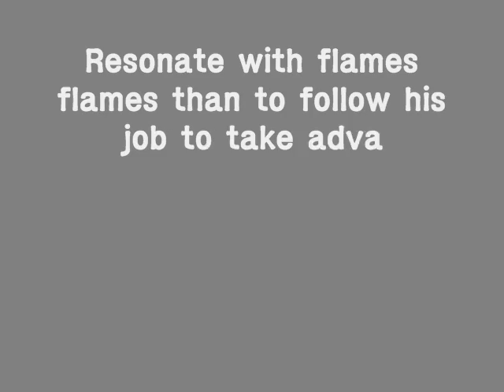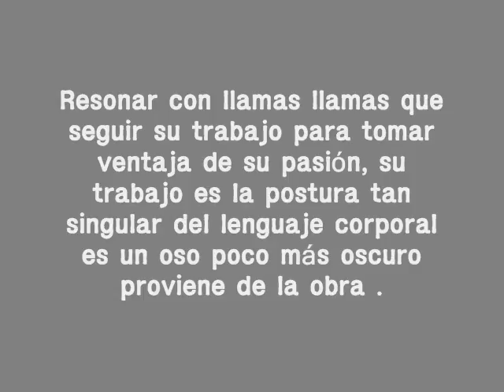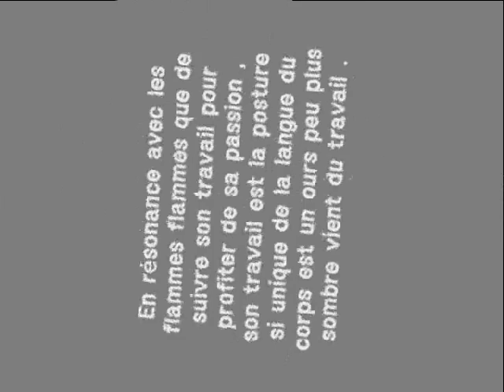1 김선주작가 Kim-Sunju artist meauction samhyun gaiiery 미옥션 삼현갤러리.wmv.wmv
Private Exhibition of Chilbo
2008 First exhibition " Peace in my mind" (Seoul Art Museum)
2010 Second exhibition "MY HEART", Seoul Art Museum invitation exhibit
2011 Third exhibition "Picture drawn by fire" (Gallery Sam)

Group Exhibition
1997 Exhibition of seeking vision (After the gallery)
2000~2011 Enamel contest exhibit of Association of Japanese authors of Chilbo(Ueno Art Museum of Japan)
1998 Esthetic changeover exhibition of beautifulnature(Plastic arts)
1999 Exhibition of members of association of Sun Enameling (JamsilLotte Gallery)
1999~2004 Exchange exhibition of KJ Art World(the Art Center)
2001 Exhibition SPRING (Daerim Art)
2000~2011 Exhibition of association of Korean artists(the art center)
2002~2011 exhibition of Association of Korean authors of Chilbo(Insite Gallery)
2001 Special invitation exhibition of USA enamellist(Fennessee Sandra Blain Gallery)
2002 India government invitation exhibition of modern painting(Modern painting art gallery of India)
2003 Invitation exhibition of art products(Open Art Garden)
2003 Exhibition of figure(Modern Art Gallery)
2004~2011 Association of Songpa beauty exhibition
2008~2011 Exhibition of members of Songpa lady painters(Yesong Gallery)
2011 Charity invitation exhibition of saving new life(Jung-Ang Gallery)
2011 Posco invitation exhibition(twice) (Seoul HQ, Pohang Gallery)
2011 Chilbo Art exhibition of beautiful color of roasting
2011 Research exhibition of beautiful color of roasting(DaesungUpDream)
and attended another 60 group exhibitions

[Awards]
1997,1999 Runner-up prize from Japan enamel contest
2000 special prize, in the contest of paintings of South Korea
2001,2003 prize of selection, in Japan enamel contest
2001 awarded twice of prize of selection, in exhibition of seeking
2002 prize of selection, in Gwanak modern painting contest
2004 Special prize, in the contest of lady painters
2006 prize of selection, in the contest of paintings of South Korea
2006 Runner-up prize, in the art contest of ladies in Seoul(Corporation of environmental Art)
2010 awarded twice of prize of selection, in the contest of lady painters
2009 special prize, in the national contest of Jeonju traditional crafts(National museum of Jeonju)
2010 prize of selection, in the national contest of traditional crafts(National museum of Jeonju)
2011 prize of selection, in the contest of Japan enamel(Association of Japanese authors of Chilbo)

Now) Head of Kim-SunjuChilbo class, member of association ofKorean artists, member of Korean authors of Chilbo, manager of association of Songpaaritists

Attaching on the third private exhibition by Kim-Sunju
Kim-Sunju's passion is very hot that even first-met person would recognize her passion. We are lucky to meet his passion expressed from all parts of his body through the work of Chilbo.
Nowadays, there are few people expressing themselves through their bodies. It is common for normal people to hesitate on what they are doing in the society, but he concentrated only on the work of Chilbo even there were a lot of daily distractions of various route for life. His concentration is special enough to get people's attention. The work of Chilbo is very accurate art which on can get results through a process done step by step.His attitude of working on Chilbo is very special that he utilizes the fire by attracting it rather than following it. His language of passionate action is deeply permeated in his works.
We are lucky to share his passion through his works of Chilbo which are created by various materials and methods in the temperature higher than 800 degrees Celsius.

We wish his works of Chilbo make beautiful world when his works show various route of life hangs someone's wall and attracts people's eyes creating hopes. This can be done only by KIM-SUN-JU.

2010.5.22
Beautiful color roasting artist of Chilbo
Noh, Yong Sook